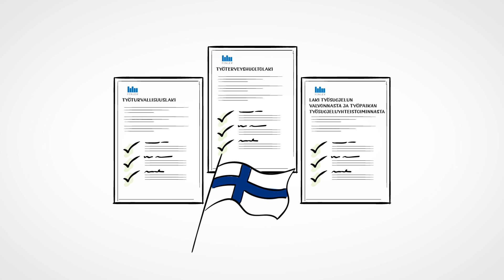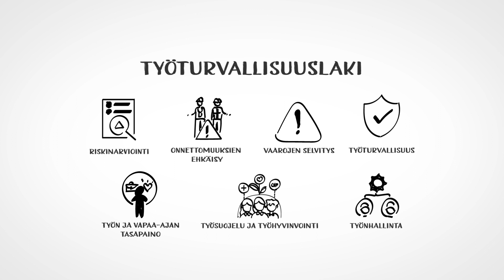Selitysvideo - Itä-Suomen Yliopisto - Työturvallisuus ja lainsäädäntö - Valkotauluvideo